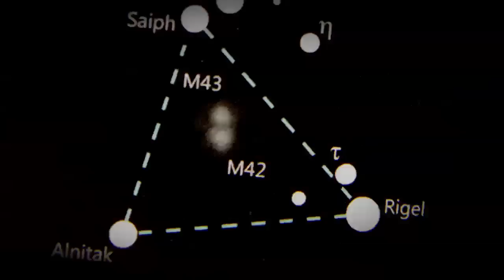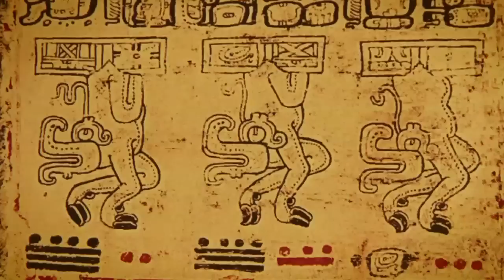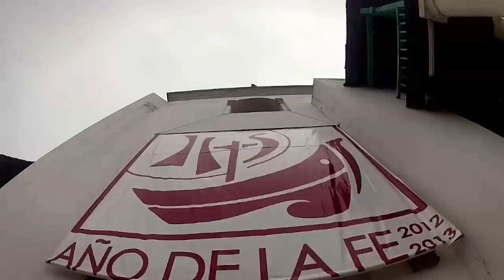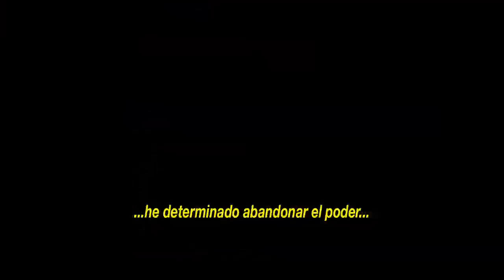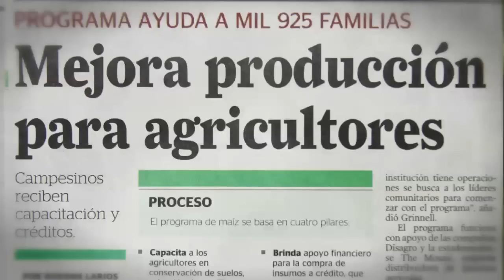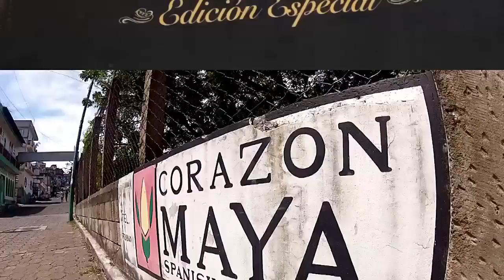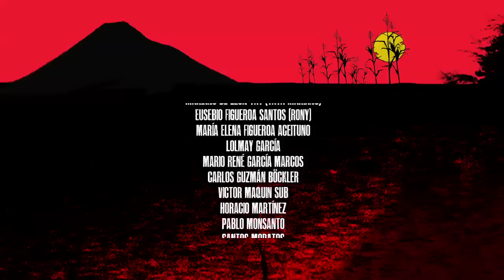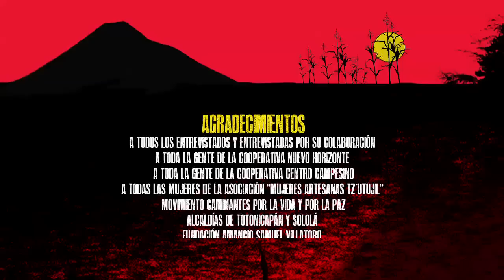Iximulew, Tierra Revuelta. Un documental sobre el fin e inicio del ciclo maya 2012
"Otra película sobre el 13 B'ak'tun", un documental que reflexiona a partir de testimonios de Tatas y Nanas, sobre un hecho de trascendencia universal que pretendió ser atrapado por el marketing, por la promoción barata del turismo a partir de absurdas visiones apocalípticas sobre el fin del mundo.

La celebración del Oxlajuj B'ak'tun hace resurgir la sabiduría acumulada durante milenios resistiendo al colonialismo que ha mantenido durante siglos a los pueblos indígenas invisibilizados, a pesar de ser la mayoría. Los Tatas y las Nanas continuarán transmitiéndola a las nuevas generaciones, que tendrán la misión de mantenerla viva; para que la Guatemala profunda nunca pierda vigencia.

Iximulew, Tierra Revuelta, es un pequeño aporte, un granito de arena para contribuir a esclarecer el verdadero significado que contiene el fin de una era y el inicio de otra, que para el bien de la humanidad debiera ser cualitativamente distinta a ésta...

Realización integral: VacaBonsai Colectivo Audiovisual
Dirección: Gonzalo Cladera
Producción ejecutiva: Estrella Audiovisual
Producción general: Estrella Audiovisual y VacaBonsai Colectivo Audiovisual
Producción periodística: Ana Laura Rojas Padget
Director de fotografía: Danilo Galgano
Camarografo: Marco Dreyer
Edición: Agustin Sinibaldi

DESCARGATE LA PELICULA COMPLETA CON LICENCIA CREATIVE COMMONS (by-nc-sa) EN ARCHIVE.ORG
PARA DESCARGAR CON TORRENT (Hacia el final, Others Files, archivo torrent)